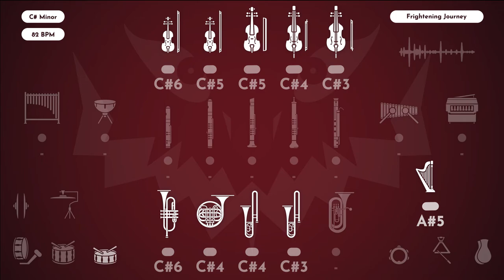"Frightening Journey" - BBCSO Discover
An original composition using Spitfire Audio's free BBC Symphony Orchestra Discover library.
All notes played by each instrument are visualized. Click to see more!

In this track I tried to invoke the feeling of going on a journey, where frightening creatues would emerge from the shadows at any time, depicted by the sudden crescendo strings.

The instruments arranged from top to bottom, then left to right, are:

Center:
1st Violins, 2nd Violins, Violas, Celli, Double Basses
Piccolos, Flutes, Clarinets, Oboes, Bassoons
Trumpets, Horns, Tenor Trombones, Bass Trombones, Tuba

Left:
Tubular Bells, Timpani
Piatti, Suspended Cymbal
Bass Drum, Tenor Drum, Snare Drum

Right:
Glockenspiel, Celeste
Harp
Tambourine, Triangle, Castanet